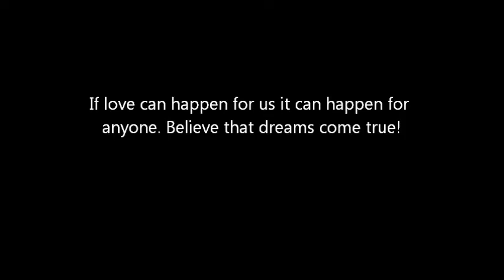Kassy and Mike together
When I went from Alaska to Seattle to bring Kassy to Anchorage and marry her. July 2015